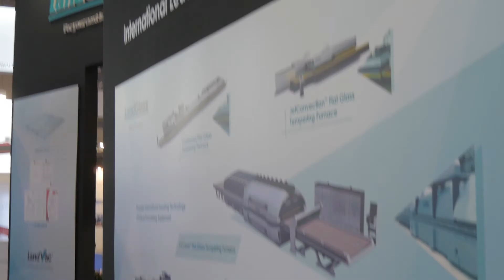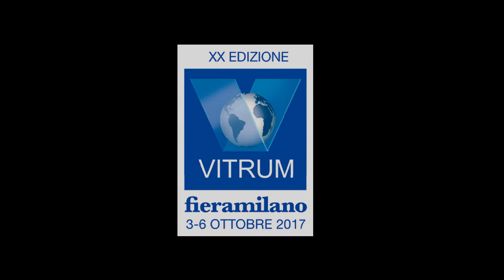Landglass: tempering furnaces – also for vacuum insulated glass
Speaking to Zhao Ocean from Landglass, we learn about the company’s tempering furnace for vacuum insulated glass, as well as its ‘Super Intelligent Employee’ cyclone control.